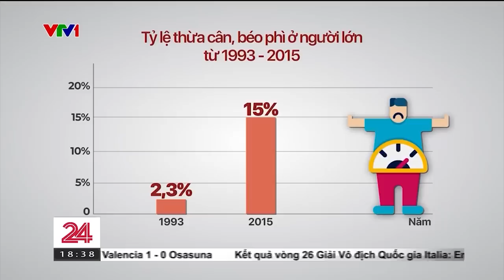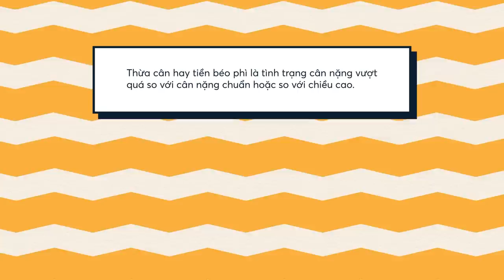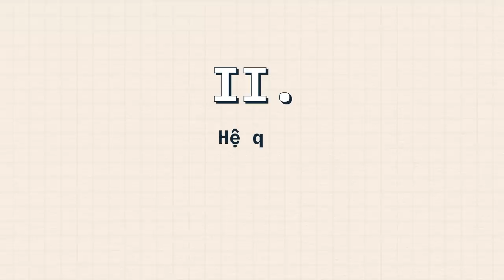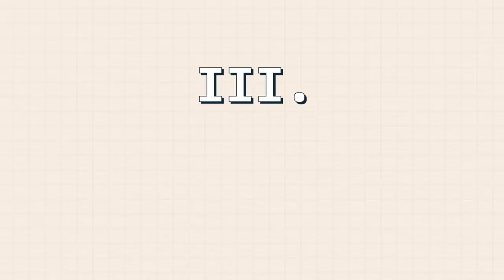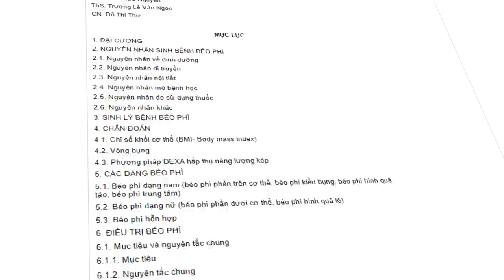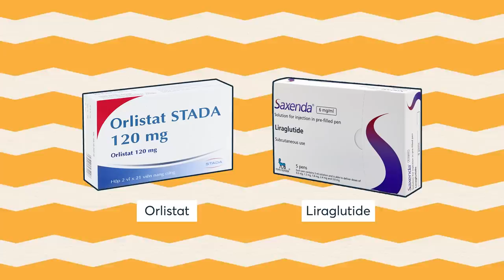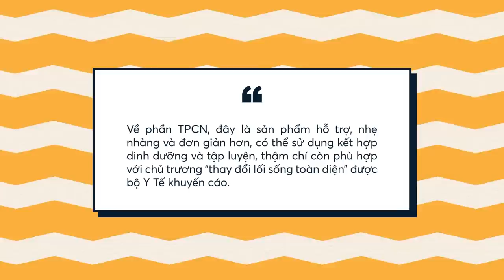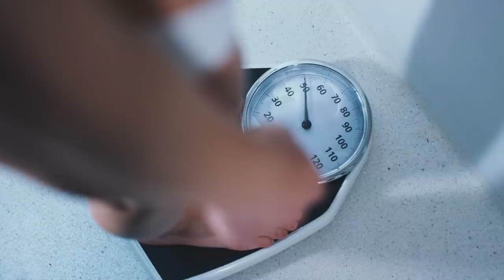GIỚI TRẺ Việt Nam đang VẬT LỘN với sự "BẾU" như thế nào? | Minh HD | KHOA HỌC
Ở Việt Nam, tỷ lệ thừa cân, béo phì cũng giống như cân nặng của tôi vậy, cứ lên mà chả thấy xuống. Viện dinh dưỡng quốc gia cũng đã công bố tỷ lệ béo phì ở thanh thiếu niên tại TP. HCM đã vượt 50%, tại Hà Nội vượt 41%.
Mọi người thường chủ quan cho rằng thừa cân và béo phì là chỉ nhìn hơi mũm mĩm tí thôi, ngoài ra không có ảnh hưởng đáng kể. Nhưng tin tôi đi, câu chuyện chẳng bao giờ đơn giản như thế đâu.
Vậy cụ thể, mỡ thừa đang làm cái trò gì ở trong cơ thể chúng ta? Và tại sao giới trẻ hiện đại cứ phải khổ sở đánh vật với mỡ thừa như thế?
Ghé Nhà sách Spiderum trên SHOPEE ngay thôi các bạn ơi:
Nội dung:
00:00 - Start
0:56 - Định nghĩa và nguyên nhân
3:33 - Hệ quả
5:00 - Thực trạng quá trình giảm cân ở giới trẻ
9:58 - Biện pháp khắc phục
Bài viết: Giới trẻ Việt Nam đang vật lộn với sự "Bếu" như thế nào?
Giọng đọc: LinhVetter
Editor: Khang